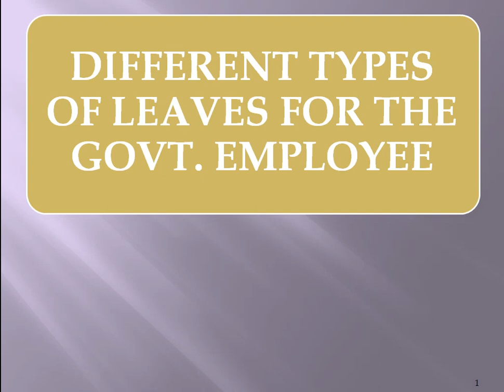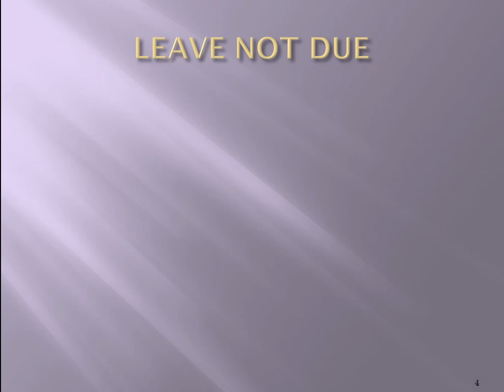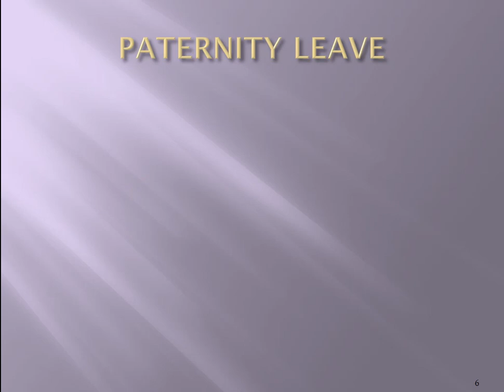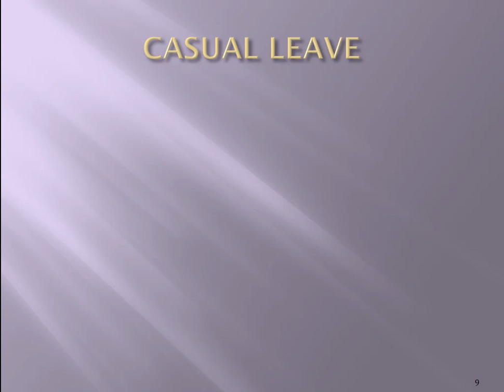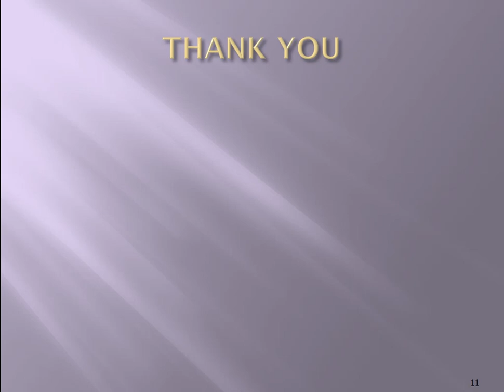DIFFERENT TYPE OF LEAVE ,GOVT EMPLOYEE KO KITNI TYPE KI CHUTTIYA MILTI HAI#learningtools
types of leaves, india, types of leaves in english, types of leaves in telugu, casual leave, leaves, types of leave, different types of leaves, maternity leave in india, types of leaves for employees, paternity leave, leaves and names of trees, study leave, earned leave, commuted leave
n this video i have explained about the types of leaves in India (Earned Leave, Casual Leave & Sick Leave) as per the Law.